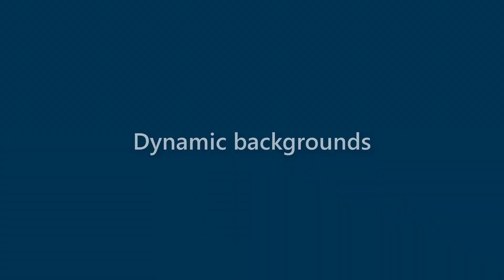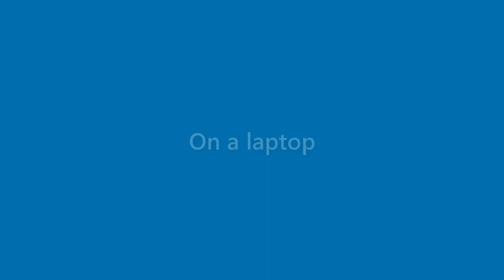Finley Powell - appearance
Name Look - Finley Powell - appearance. In this video we present "Finley Powell" name look and feel in various scenarios.
This video will cover:
How does "Finley Powell" look as a personal letterhead?
How does "Finley Powell" look on a business card?
How does "Finley Powell" look on a computer/laptop screen?
How does "Finley Powell" look with different background colors?
How does "Finley Powell" look with various fonts?